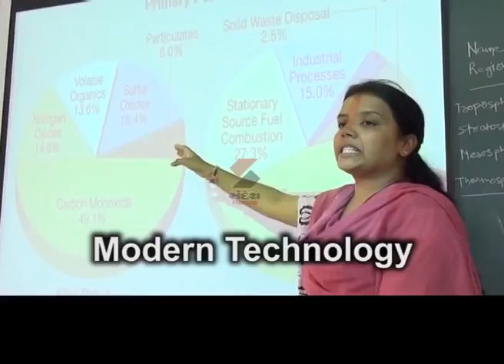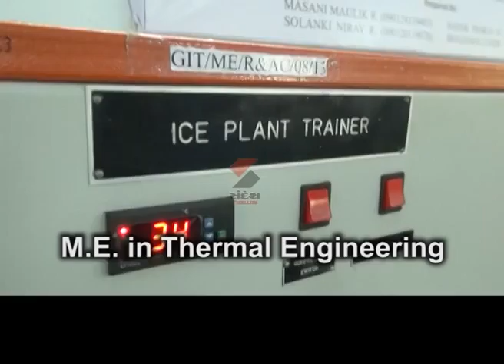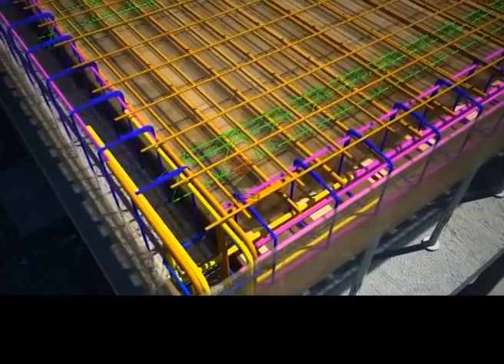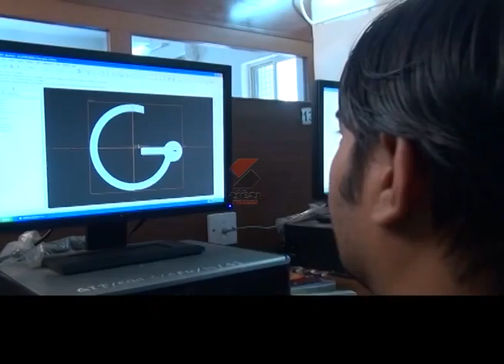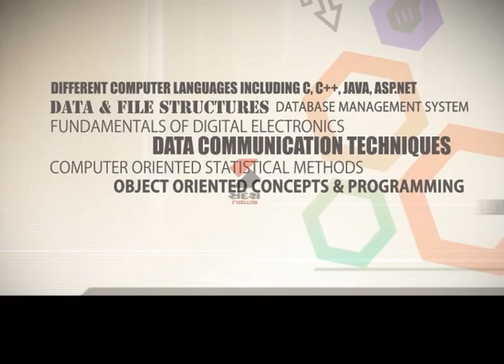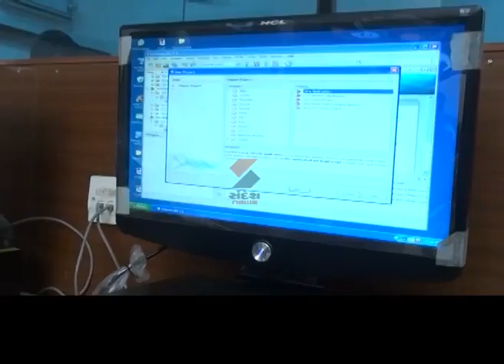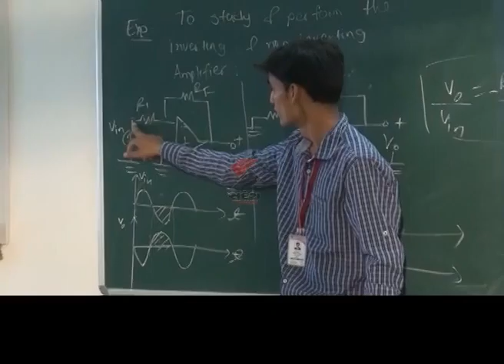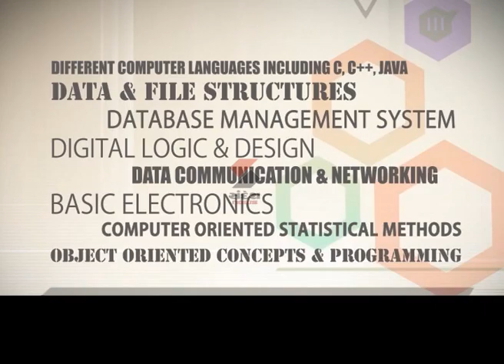Yudhishthir Cinematography - GIT DOCUMENTARY 2015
Yudhishthir Cinematography
Ahmedabad - Gujrat - India
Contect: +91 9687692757